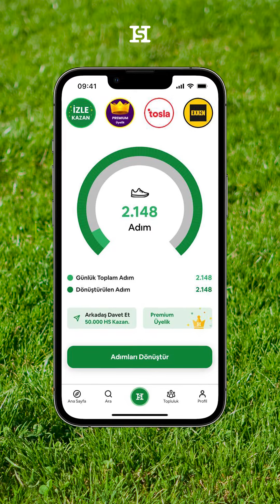Enerji Verimliliği Haftası 2024 I Help Steps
Hep birlikte, sürdürülebilir bir gelecek için adım sayımızı artırıyoruz. 🌱🌐

Bor Holding ve Efes Selçuk Belediyesi ile birlikte yürüttüğümüz Kilometre Dönüşüm Projesi, her adımın nasıl bir iyilik hareketine dönüşebileceğini gösteriyor.

🚶‍♀️💦Siz de bir adım atın Enerji Verimliliği Haftası'nda yapabileceğiniz küçük değişikliklerle büyük etkiler yaratın. 🔄

Help Steps uygulamasını indirin, adımlarınızı kaydedin ve siz de bu harekete katılın!

📲💚Help Steps yeşili hepimiz iyi gelecek.